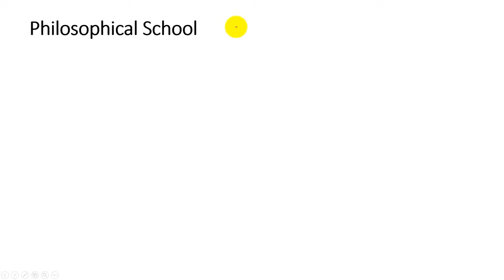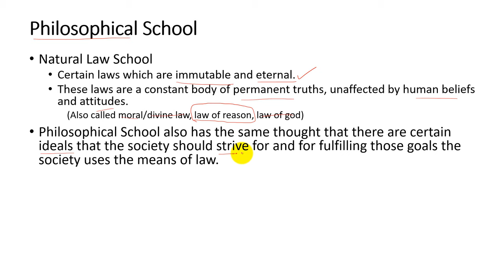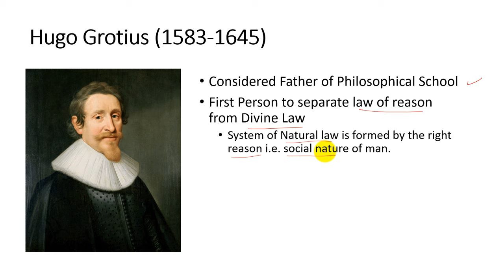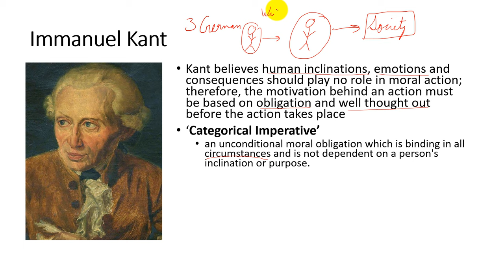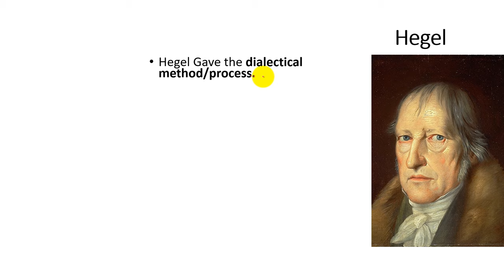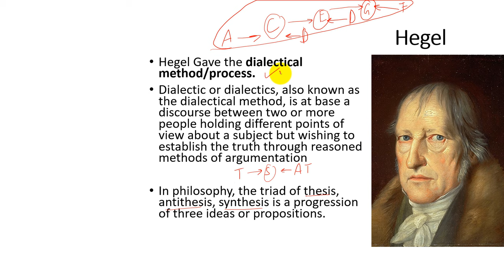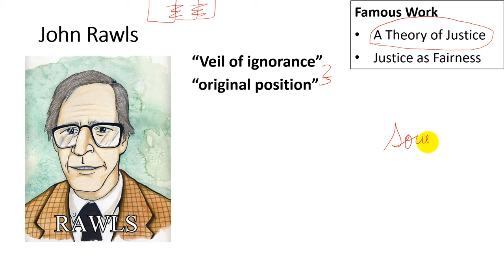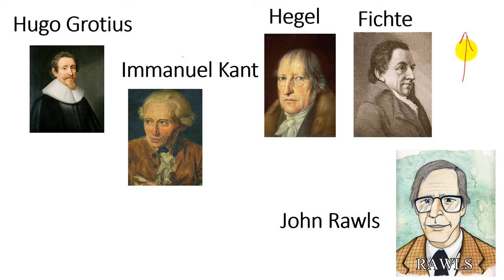Philosophical School of Jurisprudence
Can you use Philosophical School and Natural School synonymously?
The complete Philosophical school of jurisprudence video you need.

00:00:00 Start
00:00:26 Philosophical School and Natural School
00:03:48 Hugo Grotius
00:05:31 Immanuel Kant
00:09:10 Hegel and Fichte
00:11:22 John Rawls

Categorical Imperative, Deonotolgy, Ethics, Thesis-anti thesis- synthesis, Dialectical method, Original Position, Veil of Ignorance, Utilitarianism.